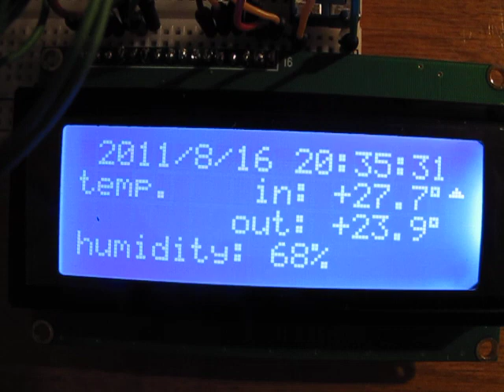Arduino weather station prototype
First mostly-working version, needs a lot of polishing and a nice box.

* Seeeduino Stalker v2.0 with real time clock (R8025), temperature sensor (TMP102) and MicroSD slot integrated
* DHT22 sensor - temperature, humidity
* CdS photocell - light
* LCD 20x4
* BMP085 sensor - pressure and temperature (TODO, not attached yet)
* UartSBee - just for data transfer and power supply, will be removed